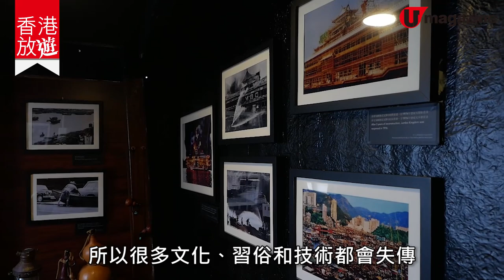【一日遊推介】香港仔舢舨遊近距賞珍寶海鮮舫 參觀住家艇、必食地道艇仔粉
雖然珍寶海鮮舫今年3月已結業，上不了畫舫飲茶、食海鮮，不過香港仔這個舢舨遊竟然有一站可以近距離賞到珍寶王國整座水上建築，還能於跳上住家艇，從家具擺設、舊照片了解以前水上人的生活。一定要試埋地道艇仔粉，船家在水上廚房煮麵、斬叉燒，香港仔避風塘上的「粉艇」只剩2艘，這種風味湯粉已是碩果僅存了。

【INFO】
浪遊漁港1773
收費︰普通門票 - 成人 $158、小童及長者 $132；
            午餐門票（包艇仔粉） - 成人 $198、小童及長者 $172
備註︰需於最少 24 小時前預約
全方位緊貼《U Magazine》社交平台